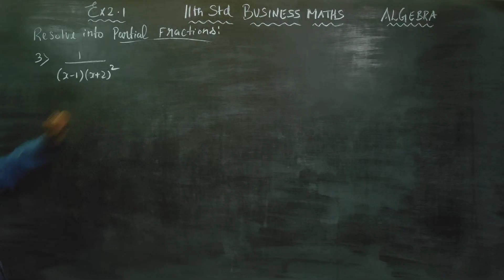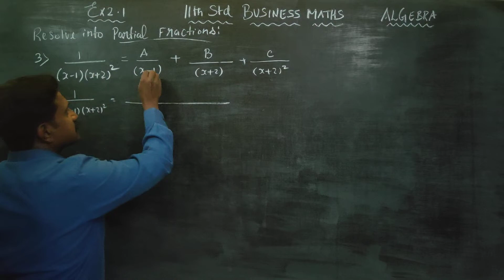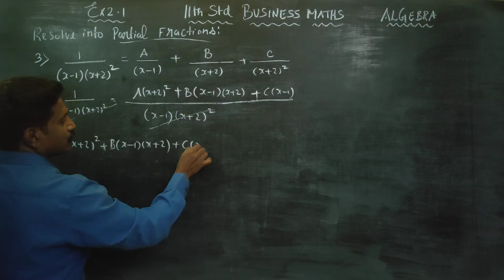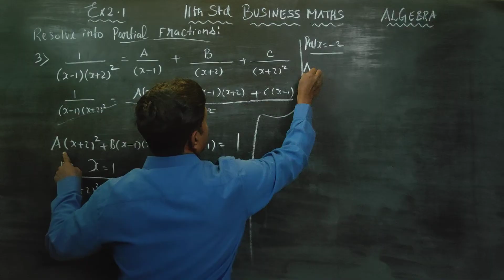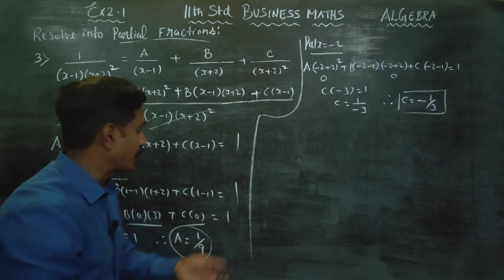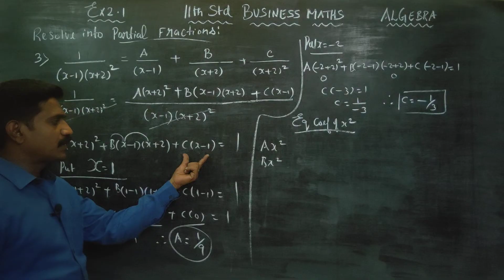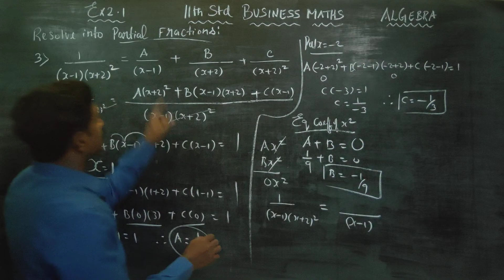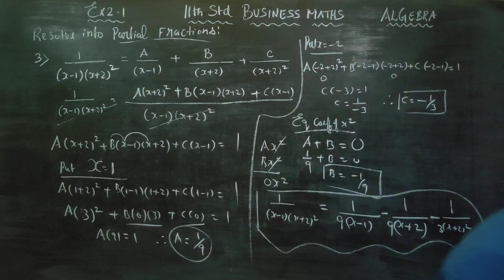11th Std BM Ex.2.1(3) Resolve into partial fraction 1/(x-1)(x+2)^2